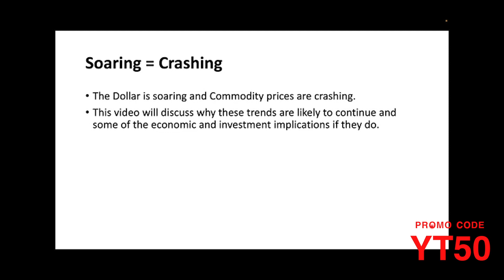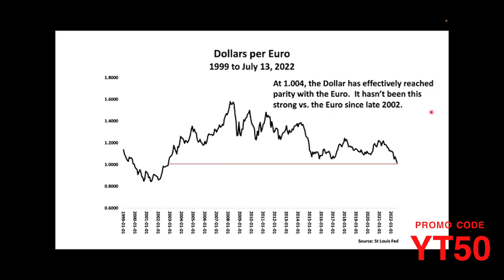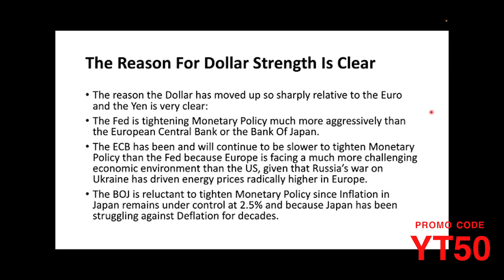U.S. dollar Soars, Commodities Crash - Richard Duncan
The Dollar is soaring and Commodity prices are crashing.

This week’s Macro Watch video discusses why these trends are likely to continue and some of the economic and investment implications if they do.

The bottom line is that investors should anticipate more pain ahead.

For all the details, Macro Watch subscribers can log in and watch this 14-minute video now.

us dollar soars commodities crash Richard Duncan, us dollar soars commodities crash, dollar soars, dollar soars commodities crash, us dollar soars commodities crashing, dollar crashing, dollar crashing today, us dollar crashing, american dollar crashing, us dollar crashing 2022, dollar value crashing, us dollar soars, us dollar explained, will usd crash, why the u.s. dollar could crash in 2022, dollar, commodity market insights, peak trading research, could the us dollar collapse, could the us dollar became worthless, could the us dollar crash, us dollar losing value, dollar crash, us dollar crash, dollar collapse, us dollar collapse, u.s. dollar crash, us dollar collapse 2022, Dollar Crash, US Dollar Crash